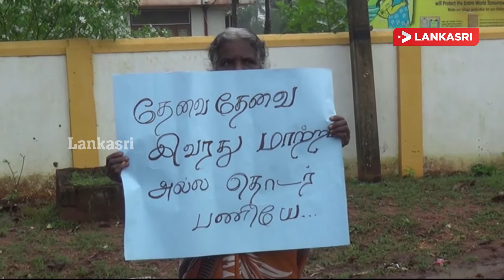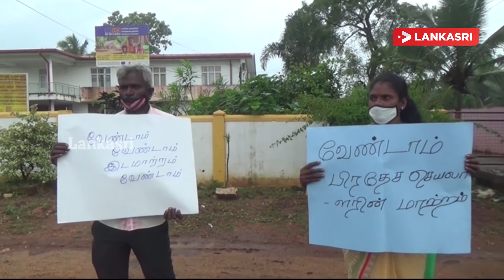பிரதேச செயலாளரை இடமாற்றவேண்டாம் - செட்டி குளத்தில் ஆர்ப்பாட்டம்